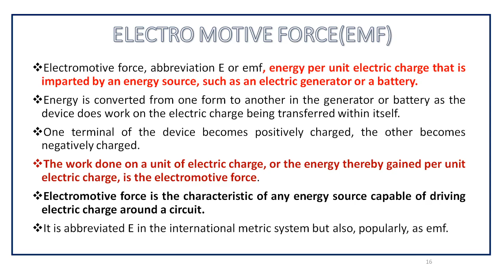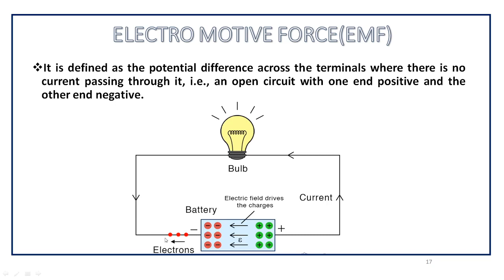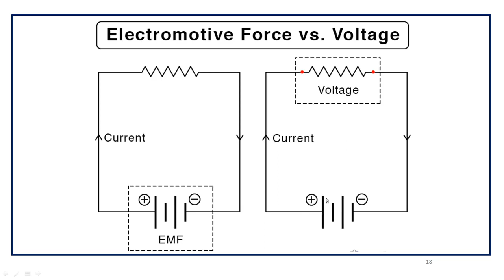ELECTRO MOTIVE FORCE(EMF) | EST130 BASICS OF ELECTRICAL & ELECTRONICS ENGINEERING | KTU BEE